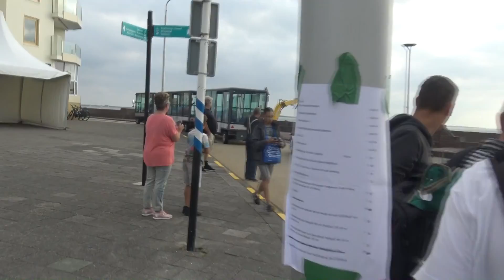Vele Hulpdiensten met Prio 1 / A1 voor vertrek over de Boulevard Rescue Vlissingen 2018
Video: Jeffrey Cleton

Diverse voertuigen van verschillende hulpdiensten vertrekken van de Boulevard na afloop van Rescue Vlissingen op 15 Augustus 2018